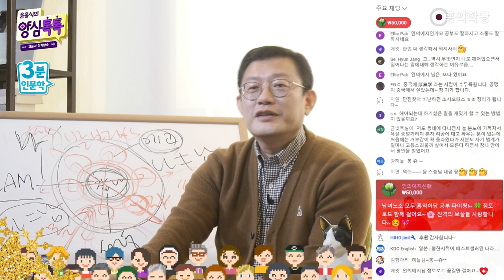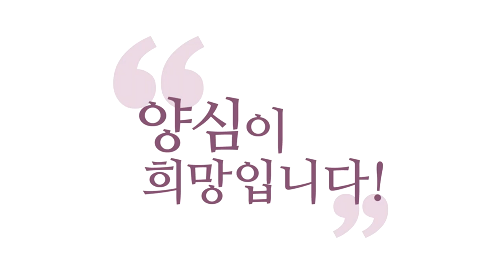[3분 인문학] 타인의 이상한 법계 이해해 보기